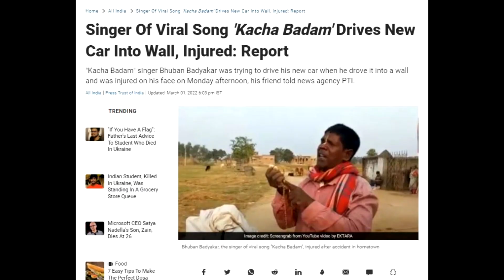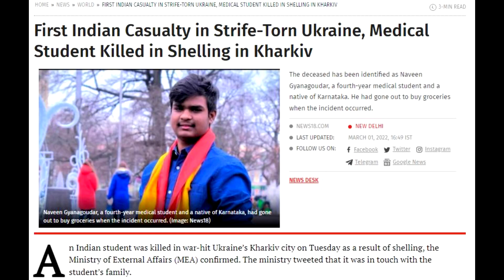FLYING BEAST WITH SADHGURU | MSK VLOGS ON PRIVACY | MANOJ DEY AUR KACHA BADAAM PANOTI AND MORE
00:00 manoj dey aur kacha badam
02:40 flying beast aur sadhguruji
03:21 msk vlogs on privacy
06:41 ashish on otp views
07:06 sourav joshi song
08:46 peaky blinders s6
10:23 ashneer grover
11:35 ending

Camera: D5300
VIDEO EDITING SOFTWARE: VEGAS
SOUND RECORDING: Audacity